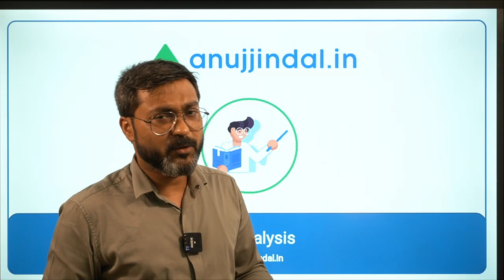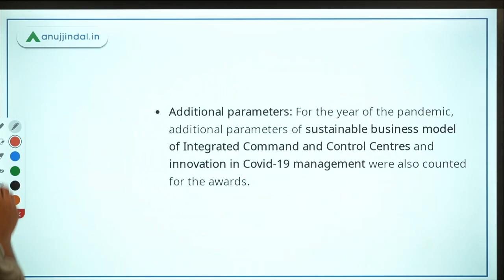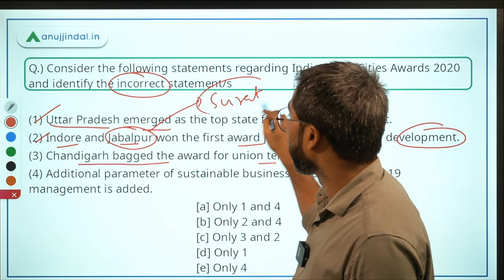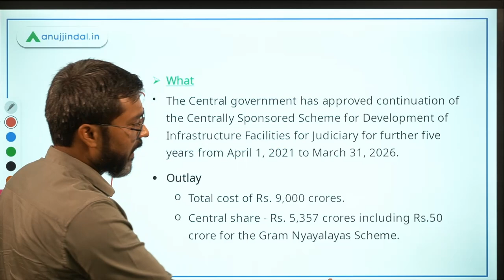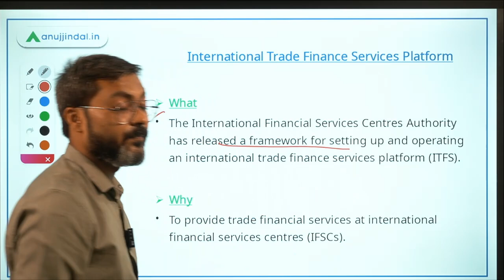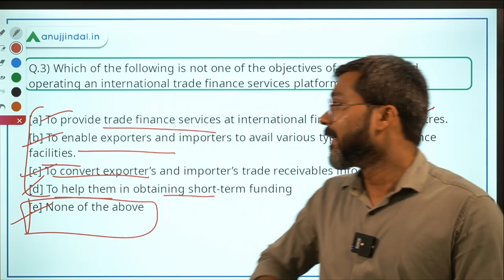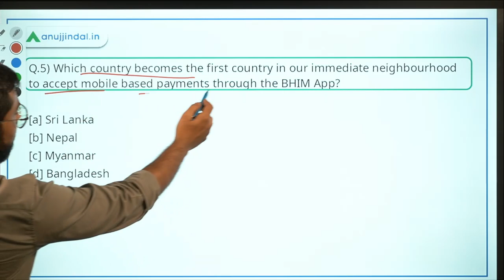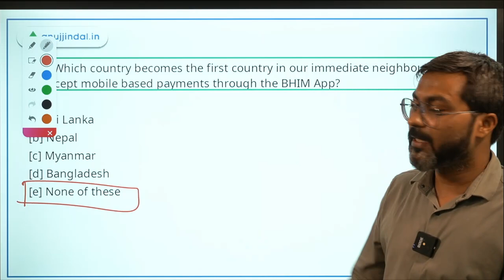RBI Grade B Current affairs | RBI Phase 2 | PIB 247 | Day 7 - July by - Manish Sir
In this session we will discuss about India Smart Cities Awards 2020, Centrally Sponsored Scheme for Development of Infrastructure Facilities for Judiciary, International Trade Finance Services Platform, Country’s first green Hydrogen Mobility project, BHIM-UPI in Bhutan and other important PIB news.